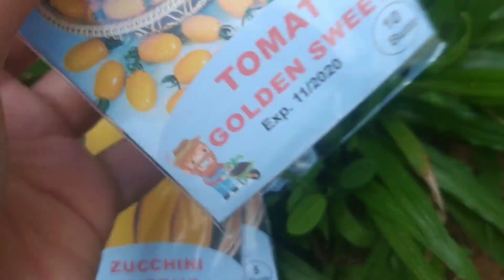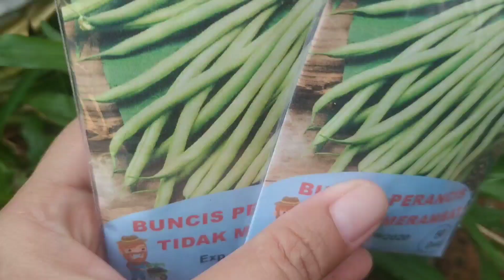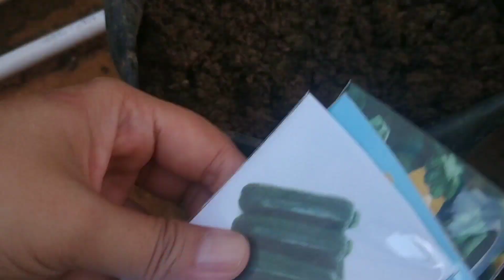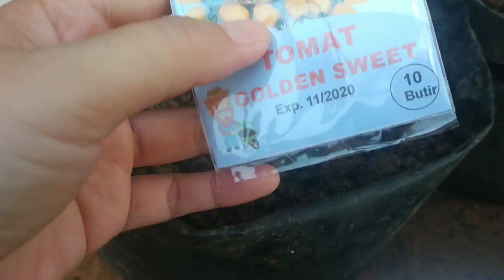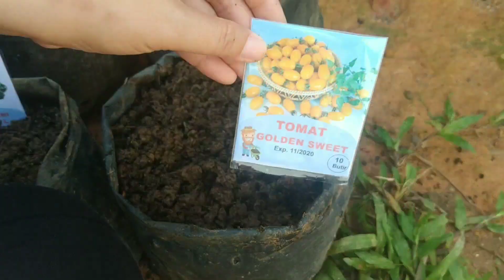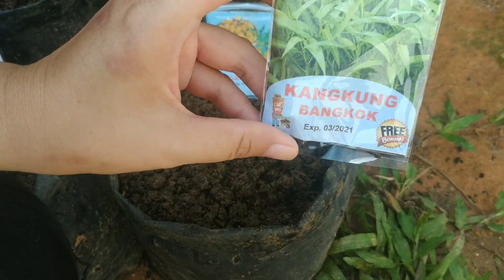Tanam Zucchini, Tomat Kuning Dan Kangkung Dalam Polybag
Penasaran aku dengan yang namanya zucchini, jadi kita coba tanam dulu. Siapa tahu bisa cicip zucchini hasil panen sendiri kan ya